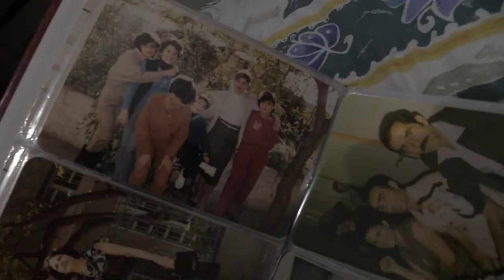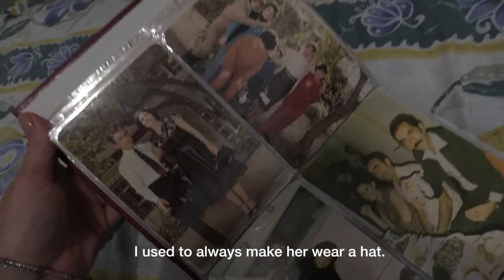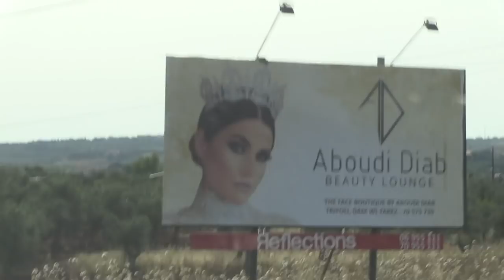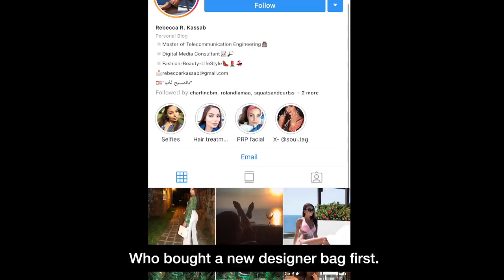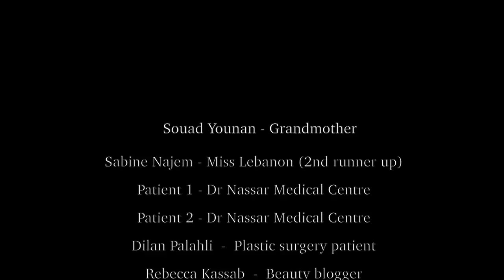Mirror, Mirror (يا مرايتي) - Short Documentary by Charline Bou Mansour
“Jamelik” meaning “your beauty” is a very common compliment in Arabic. Lebanon is a Middle Eastern country still scarred and distraught from war but there is a strange infatuation with plastic surgery throughout the country, which has been there for years and is still on the rise. Lebanese women are not subject to extreme rules but because of this they're dependent on living up to the high beauty standards in order to fit in. Charline Bou Mansour went to find out if Lebanese people are happy with these beauty ideals or prefer to escape them.